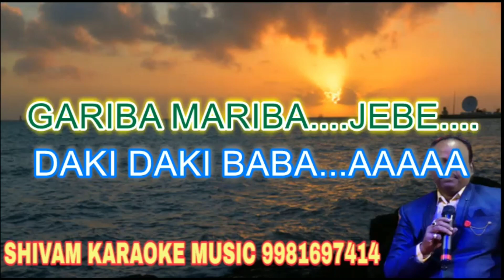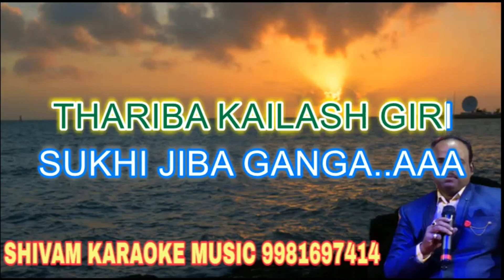Thariba Kailash Giri Sukhi Jiba Ganga | Odia Karaoke Track With Lyrics | Shivam Music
Songs credit
Song :- Thariba Kailash Giri Sukhi Jiba Ganga Odia Bhajan Karaoke Track With Lyrics